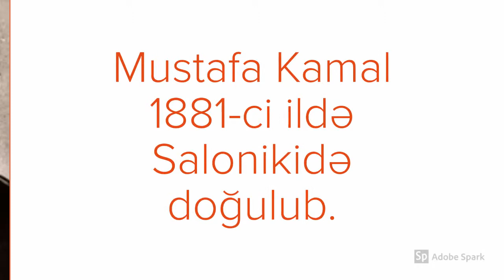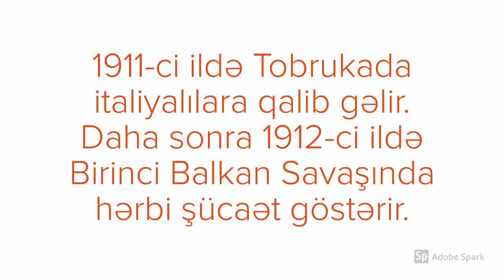Mustafa Kamal Atatürk haqda təqdimat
Atatürk kim olub? Necə Türkiyə Cumhiriyyətini qurub? Hansı savaşlarda döyüşüb? Bunları bilmək istəyirsinizsə, videonu izləyin. Fateh bütün bunlardan ətraflı yazıb.